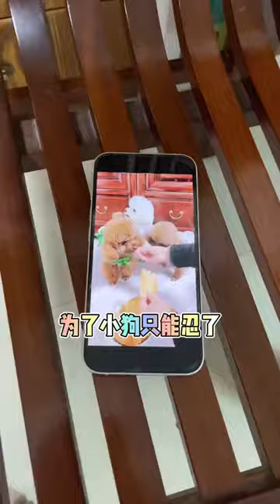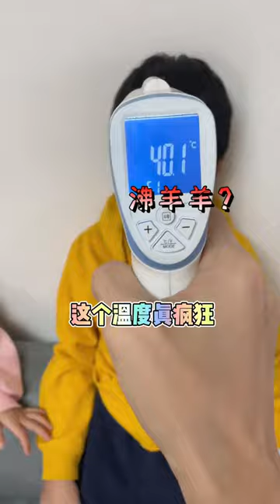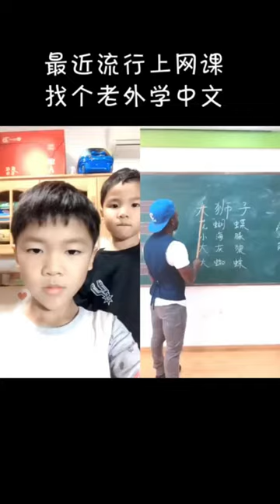爸妈不在家哥哥当大王？嘚瑟的要弟弟妹妹干活自己偷懒！没想到爸爸妈妈就在他背后！【父痴子笑】